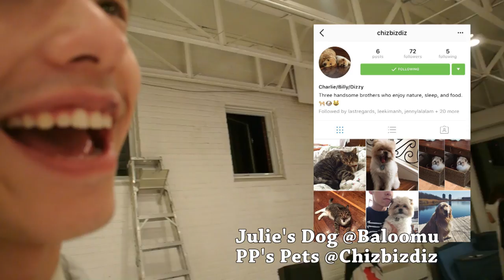[EAST2WEST][VLOG][ON SET] 씨스타 (SISTAR) - I Like That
Edited by Johnny Sola

Also check us out on these other social networks for Facebook exclusive releases, weekly throwback thursday posts, East2West k-pop favourites and more!: